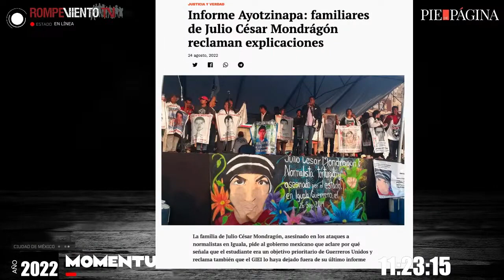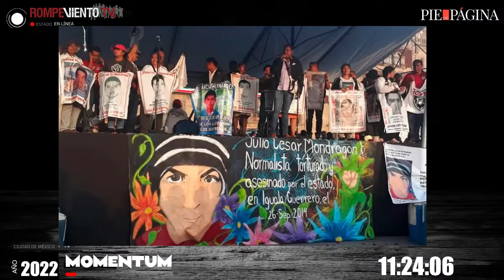Ayotzinapa: familiares de Julio César Mondrágón reclaman explicaciones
En momentum Marlén Castro / Amapola Periodismo

Familiares de Julio César Mondrágón y el colectivo "somos los ojos y el rostro de Julio" emitieron un comunicado ya que la investigación sobre el caso de Julio fue reducida, quedando fuera del último informe del Grupo Interdisciplinario de Expertos Independientes.
Así mismo cuestionan la decisión de no entrevistar a dos líderes estudiantiles que posiblemente pueden aportar información sobre los hechos.